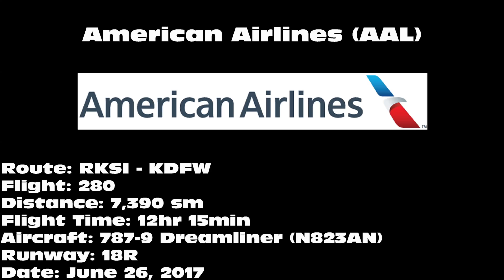American Airlines 787-9 Dreamliner [N823AN] -- UHD 4K